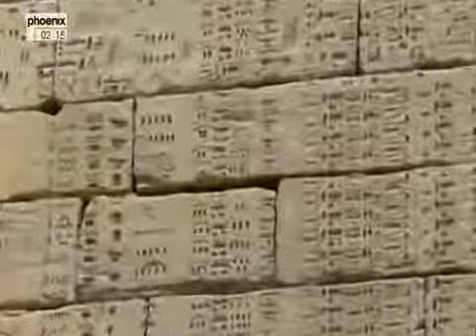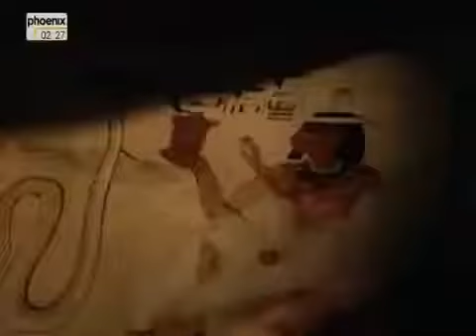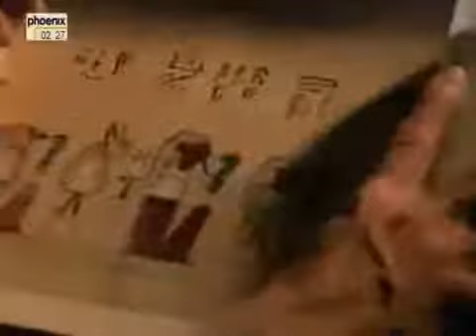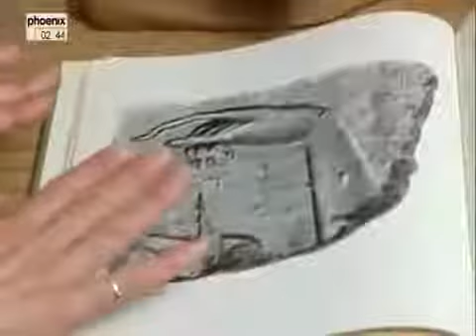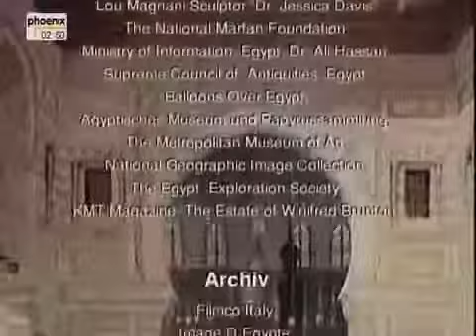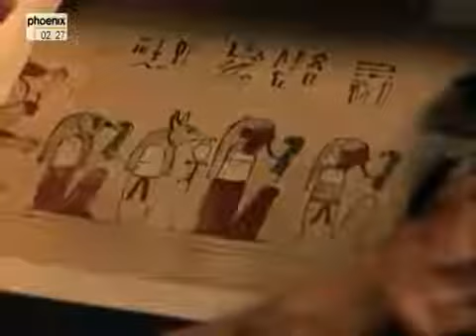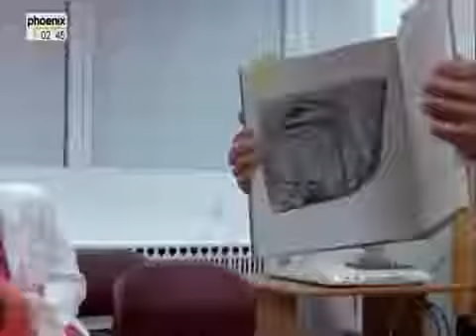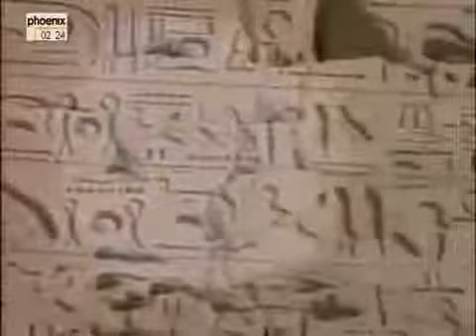Echnaton Rebell auf dem Pharaonen Thron Doku über Echnaton Teil 1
Doku Deutsch 2017 - Dokumentarfilme 2017 - Dokumentarfilm Deutschland - Dokumentarfilme Deutsch 2017-

Der Film vertritt die These, dass Echnaton an einer erblichen Störung des Bindegewebeaufbaus litt, die die ungewöhnliche Schädelform und den schlanken, feingliedrigen Körperbau verursachte.